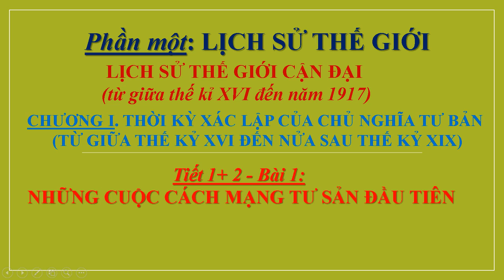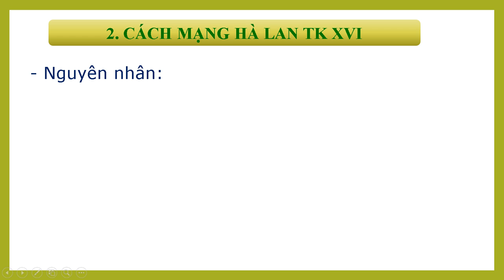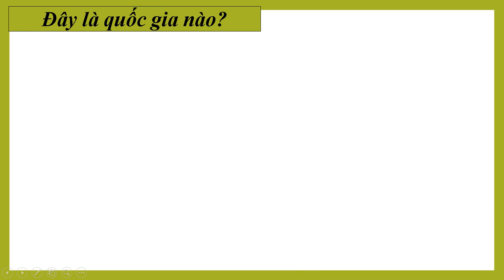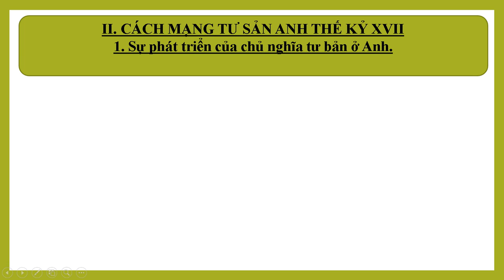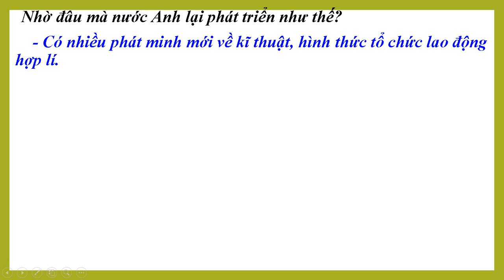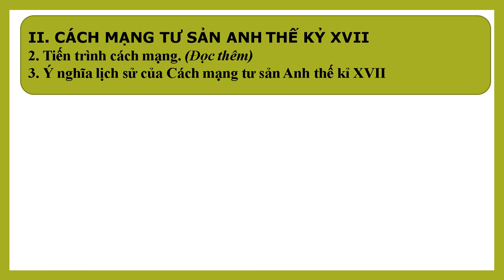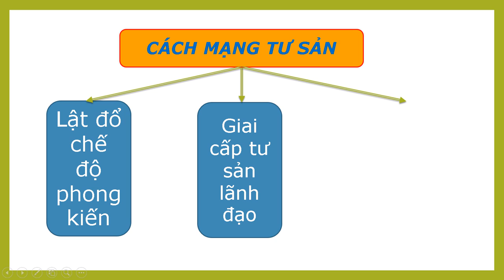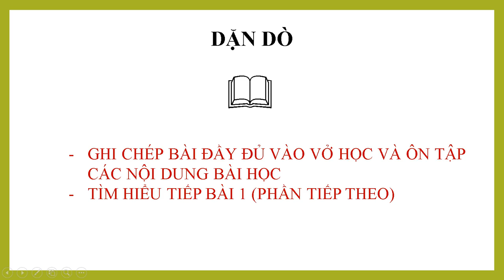LS 8 Bai 1 Tiet 1